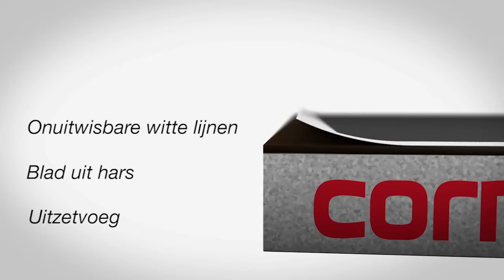Cornilleau tafeltennistafel Sport 250M outdoor